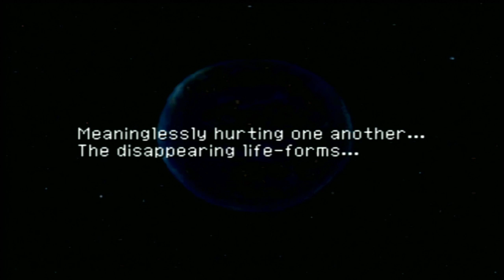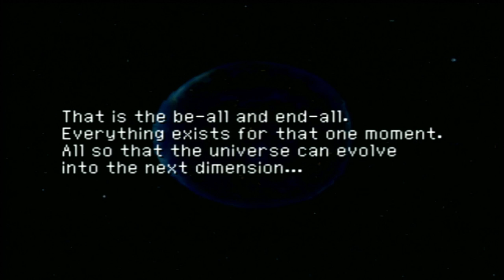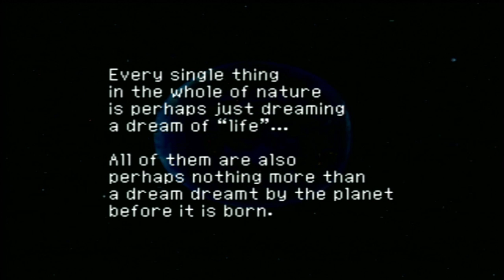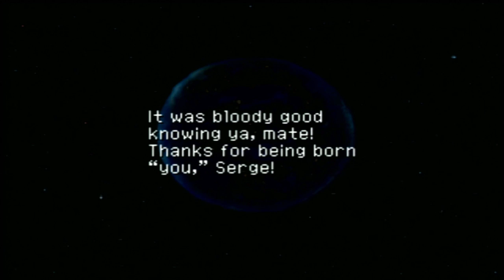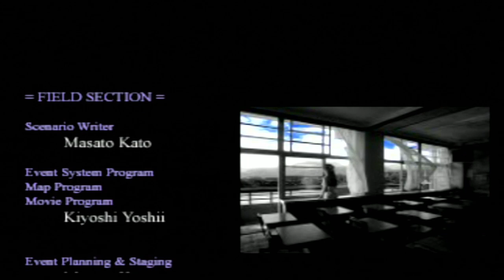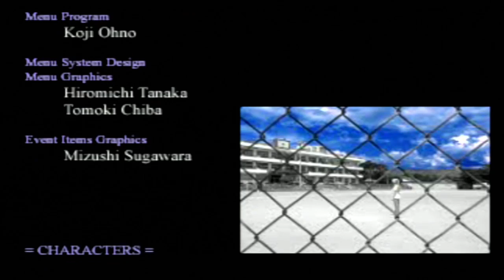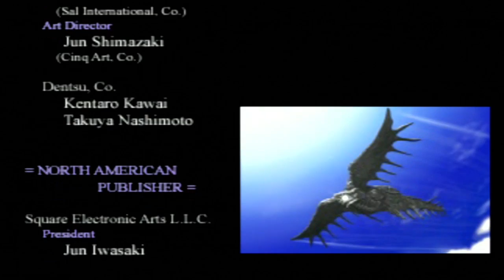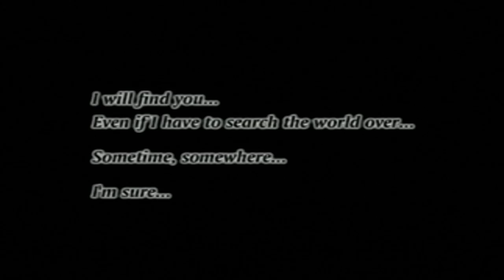Chrono Cross 17: Finale time